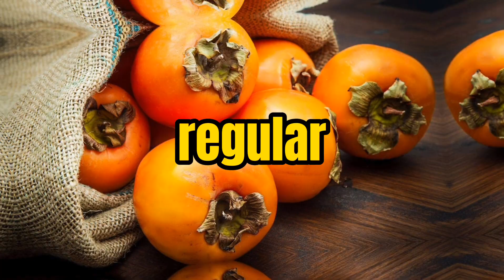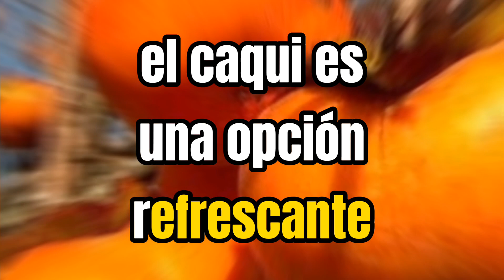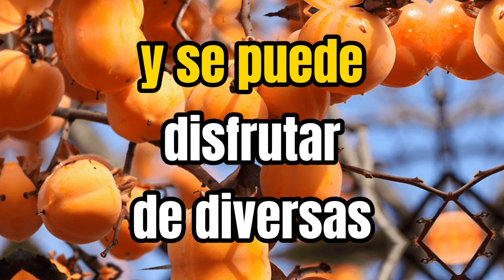Caqui: Más que una Fruta, una Fuente de Bienestar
Bienvenidos a nuestro video sobre los increíbles beneficios del caqui, una fruta deliciosa y llena de nutrientes.

1. Nutrientes Esenciales:

El caqui es una excelente fuente de vitaminas A, C y E, esenciales para la salud de la piel, la visión y el sistema inmunológico.

2. Antioxidantes Poderosos:

Gracias a su alto contenido de antioxidantes, el caqui ayuda a combatir el estrés oxidativo en el cuerpo, reduciendo el riesgo de enfermedades crónicas.

3. Fibra para la Digestión:

La fibra presente en el caqui favorece la digestión y ayuda a mantener un sistema digestivo saludable, previniendo problemas como el estreñimiento.

4. Regulación del Azúcar en Sangre:

Consumir caqui puede ayudar a regular los niveles de azúcar en la sangre, beneficiando especialmente a personas con diabetes.

5. Propiedades Antiinflamatorias:

Los compuestos antiinflamatorios del caqui pueden ayudar a reducir la inflamación en el cuerpo, contribuyendo a la salud de las articulaciones.

6. Control del Colesterol:

Estudios sugieren que el consumo regular de caqui puede ayudar a mantener niveles saludables de colesterol, reduciendo el riesgo de enfermedades cardíacas.

7. Hidratación Natural:

Con un alto contenido de agua, el caqui es una opción refrescante que contribuye a la hidratación del cuerpo.

8. Beneficios para la Visión:

La vitamina A en el caqui es esencial para la salud ocular, ayudando a prevenir problemas como la degeneración macular.

9. Apoyo a la Pérdida de Peso:

Su bajo contenido calórico y alto contenido de fibra hacen del caqui una opción saludable para aquellos que buscan perder peso.

10. Delicioso y Versátil:

Además de todos estos beneficios, el caqui es simplemente delicioso y se puede disfrutar de diversas formas: fresco, en ensaladas, smoothies o como ingrediente en platillos culinarios.
Conclusión:

En resumen, el caqui no solo es una fruta deliciosa, sino que también ofrece una amplia gama de beneficios para la salud. ¡Añádelo a tu dieta y disfruta de sus bondades!